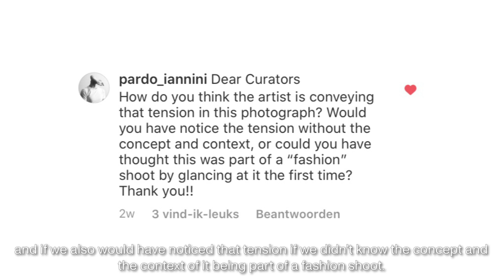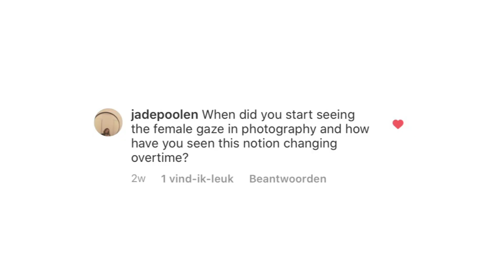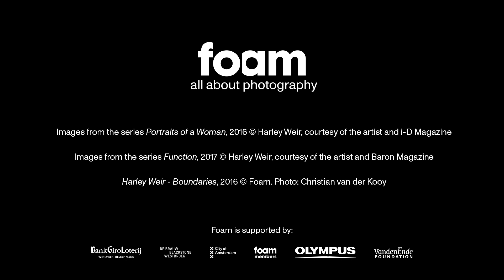Ask Our Curators - Untitled by Harley Weir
We asked you to come up with questions about an Untitled photograph of Harley Weir that belongs to Foam's Collection. Foam curator Mirjam Kooiman will try to answer your questions and explain more about this work.
Over the years, Foam has built a collection that focuses on the works of talented artists. Join in as we give you the opportunity to ask questions about some of the featured works on Instagram.⁠